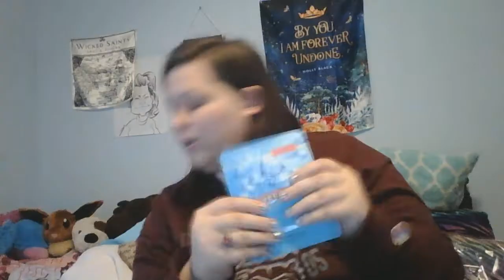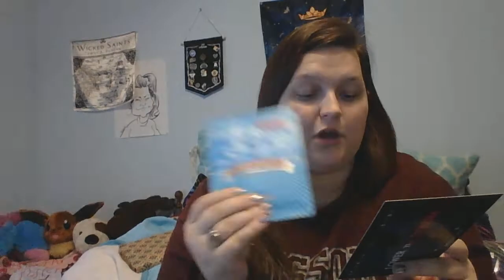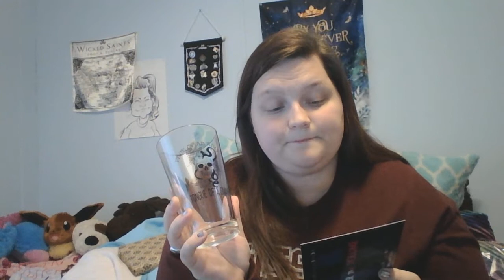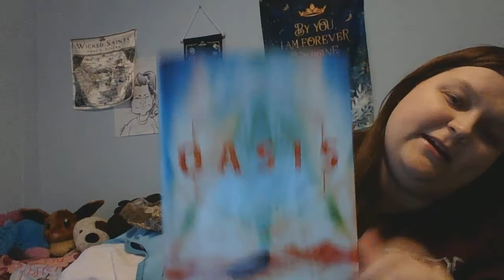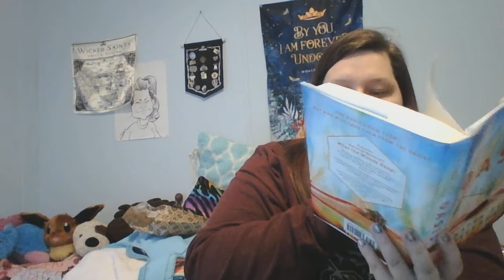Unplugged Book Box ~January 2020~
Hey guys! Here is my Unplugged Book Box Unboxing! Hope you all enjoy and show some love down in the comments!